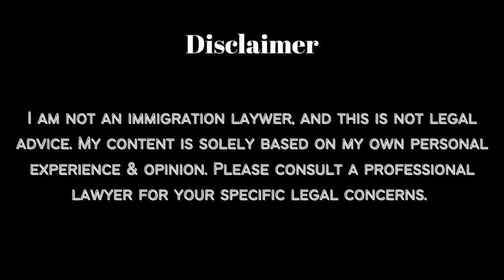U.S. Parents Visa Interview Questions - Embassy | US Immigration | RKH | Pakistan India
*** 1:1 Visa Interview Coaching Form ***

The U.S. Spouse Visa Interview Docs Checklist

Hi guys! In this video, I wanted to give a quick update on the interview questions for your interview at the U.S. Embassy or Consulate for the IR-5 Visa of Parents. This is not a comprehensive list and might require other questions based on your case. Please use this as a reference.

Mumbai Consulate, U.S. Spouse Visa, Green Card, U.S. Immigration
Islamabad Embassy
Dhaka Embassy
U.S. Embassy
Abu Dhabi Embassy